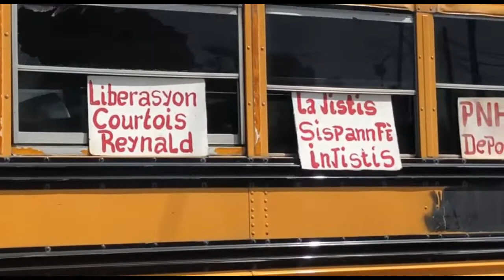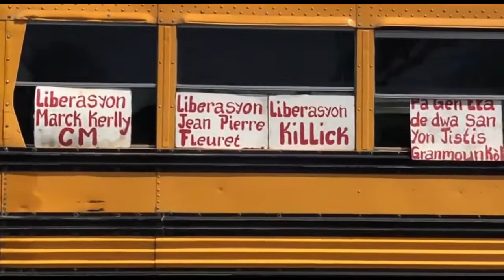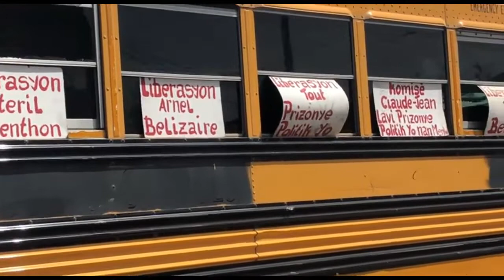Gwo Panik nan Zone Kafou Vincen//Kisa LAPOLIS Di Nan Bagay Saa